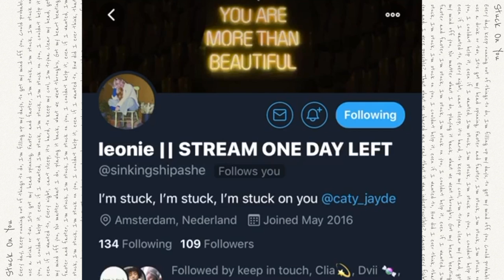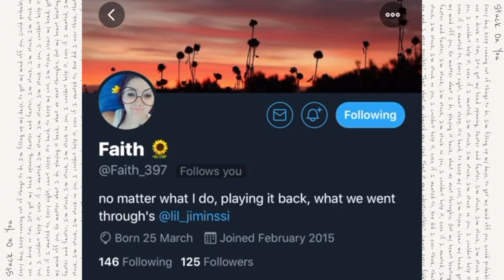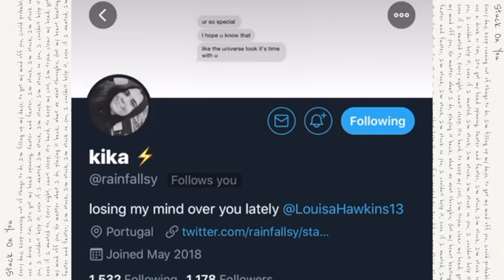keep in touch - 'stuck on you' (pen pals lyric video)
a big thank you to Caitlin Noordhof for organizing the original lyric video and to all of our 'pen pals' 🥰

special shout to the following twitter users for taking part of this video!! love you all so much 🖤

'Stuck on You' written by Jade Abdul-Sater and James Lee Lord Parker
Produced, mixed, mastered by Sung Jun Park
Artwork by Ziyaad Haniff

Lyric video edited by Caitlin Noordhof and Jad Sater

hi, we're keep in touch and we're a toronto-based pop duo made up of two best friends, jad and james.

we met in the 4th grade and grew up learning and playing music together. like most best friends, the two of us often hang out and have spent countless caffeine-fueled late nights talking about our daily lives and the things we go through. in our case though, these conversations usually happen with guitars (+ a laptop) in-hand, and usually end up turning into songs.